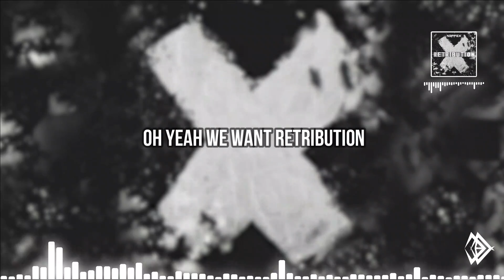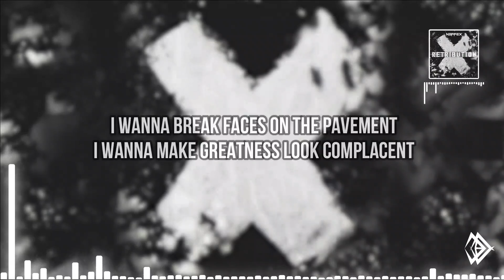NEFFEX - Retribution [Lyrics]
🎵Song: NEFFEX - Retribution

- - - Lyrics - - -
HOOK
Feed like a disease
And bring them to their knees
They’ll pay for their deceit
Breed just like a weed
And spread into the streets
It’s time to make them bleed…
Cuz we want retribution
Oh yeah we want retribution (3x)

VERSE 1:
Yeah we ran out of patience
Boil up with a cold hard hatred
I can feel the vibration
Feet in the streets, it’s a new sensation
I wanna break faces on the pavement
I wanna make greatness look complacent
Adrenaline awakened I can taste it
We can make an impact, grab and then take it

HOOK
Cuz we just want retribution

VERSE 2:
Let’s go light up the darkness
Make true of an empty promise
Flip gods into weak and harmless
Take to the streets and turn’em to a mosh pit!